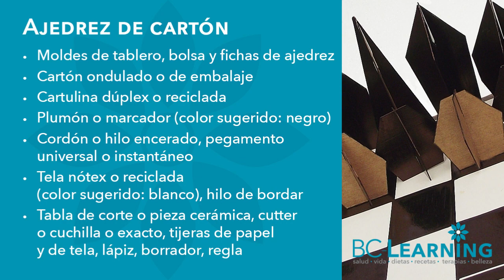🎷Juego de Ajedrez de cartón ♟ (Patrones GRATIS) ♻️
​@bclearninglive ¿Te gusta el ajedrez?  Arma el tuyo con cartones. Anímate a reciclar y a jugar.

🖥Patrones para descargar GRATIS: Fichas de ajedrez • Tablero de ajedrez • Bolsa de juego (fichas y tablero)

🎷 Temporada 3(2020): DIY • Dad's Day

Exitos & Bendiciones
BC-Learning